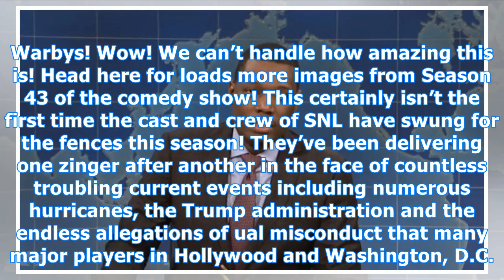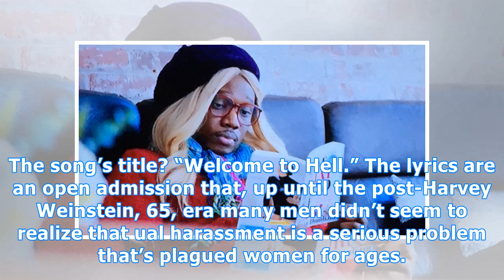‘snl’: michael che goes undercover as liberal white woman & gets mansplained